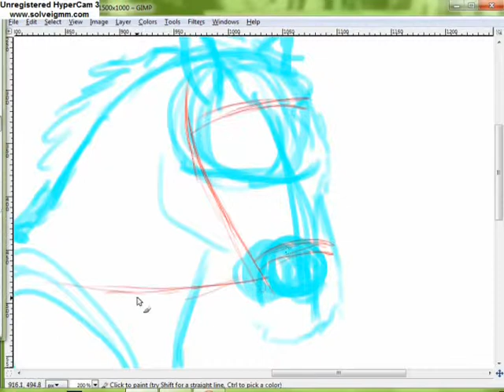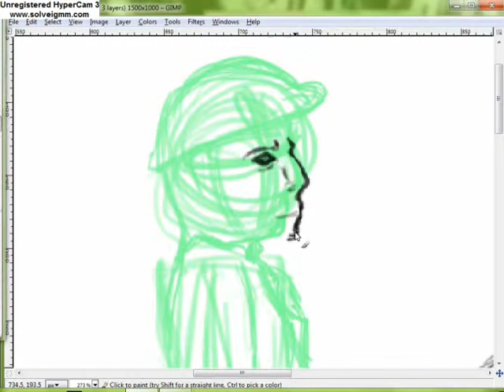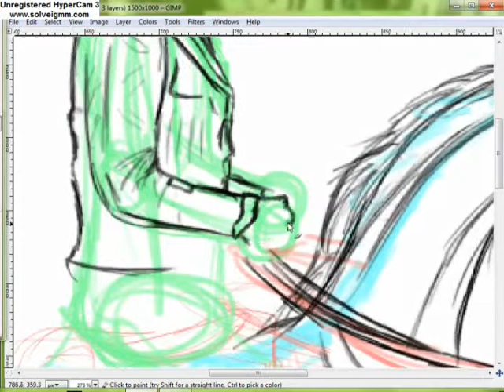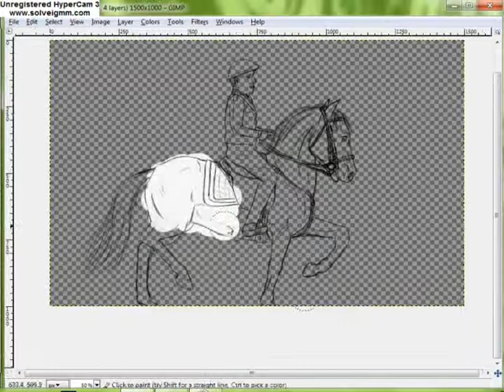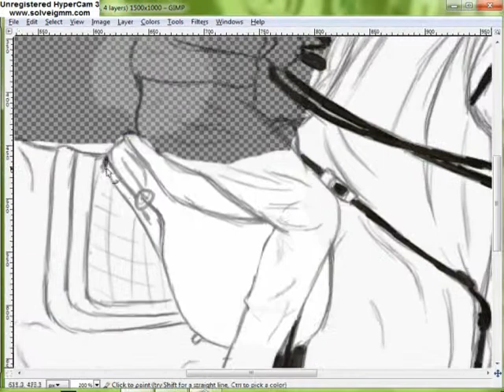General Patton Speed Paint Part 1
I started this sometime in August and haven't been able to get back to it. This video was lying around, so I decided to upload for you guys. Hopefully I'll be able to get part 2 out sometime soon. When I do, I'll post a link when I do.
This is a portrait of General George S. Patton and a Lipizzaner stallion.
This is a redraw of something I drew for my dad when I was 5-6 years old. He requested that I do it over digitally.

Sorry for some of the bad quality. I know I cut out drawing the back legs and some other things, but don't blame me, this was literally my first time using Hypercam...